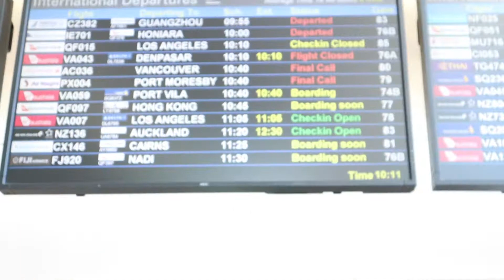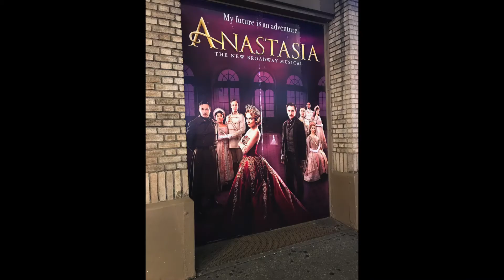USA 2018 VLOG 1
Welcome to the LIFE part of Tap'sLIFEandBOOKS.
This vlog is kinda not a standard YT vlog, it's more for me than a super entertaining thing.

Check out my instagram for my USA story with all sorts of extras:
indymae26

indymae26